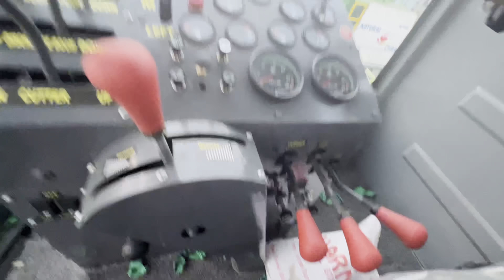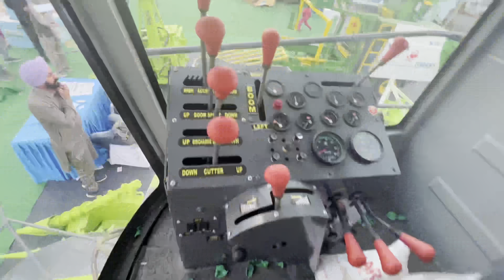Chaany का नया तुड़ी वाला रीपर और मक्की काटने वाली AC कंबाइन हुई लॉन्च